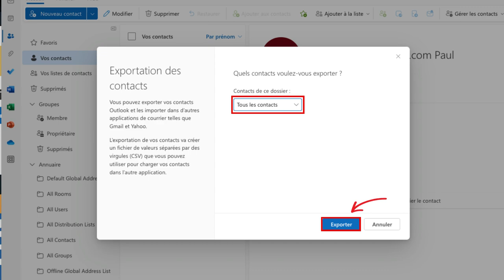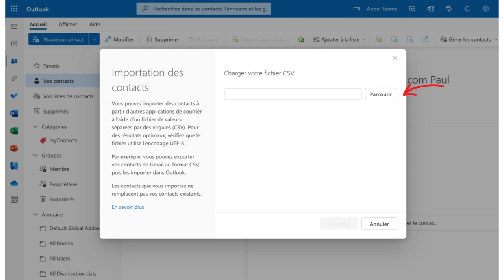12 - Formation Outlook - Exporter et importer des contacts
Voici les éléments présentés dans ce tutoriel vidéo :

    Exporter une liste de contacts Outlook en format CSV
    Importer une liste de contacts à partir d'un fichier CSV